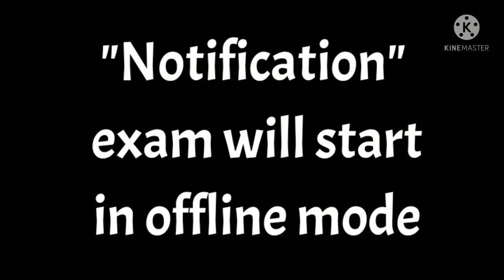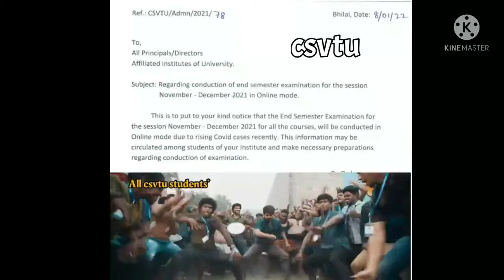csvtu students ke different kind of situations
kabhi online exam, to kabhi offline exam...
as like kabhi khushi, kabhi gum..